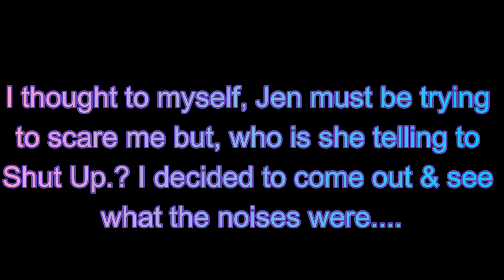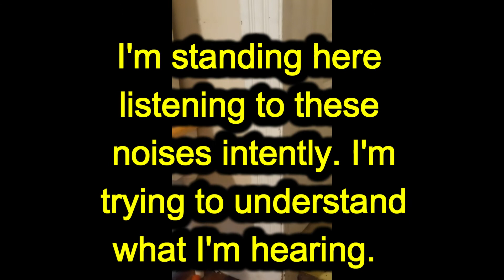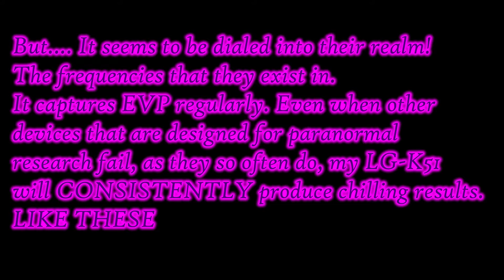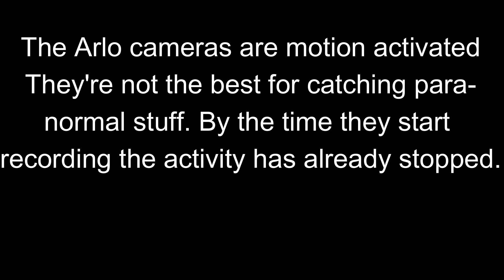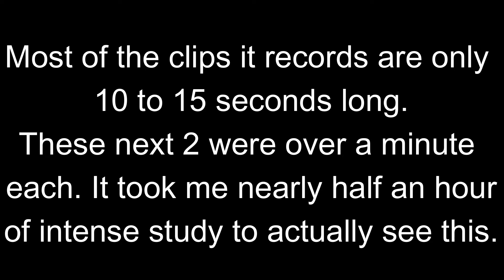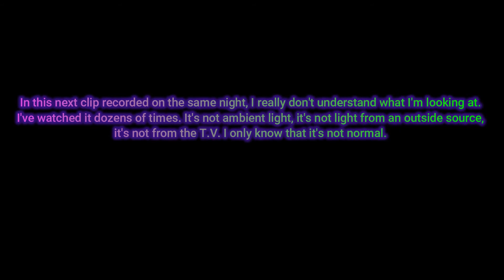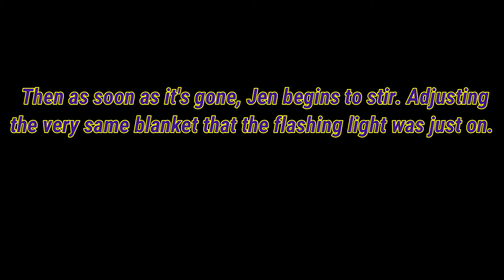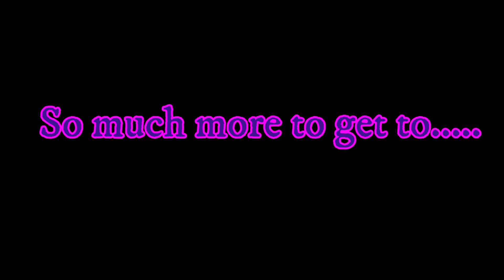They TORMENT our SLEEP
The First captures on my new security cameras
& The incident that convinced me to get them.